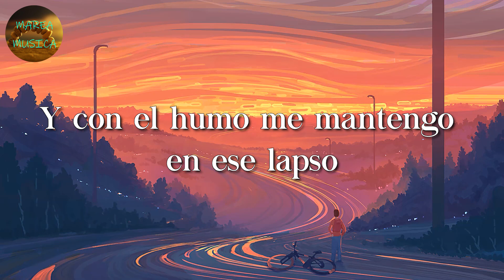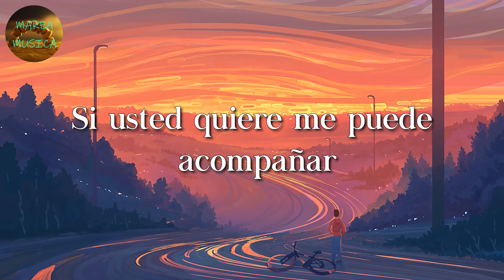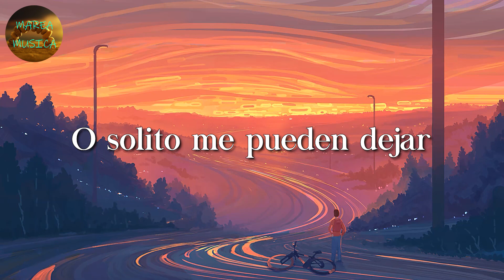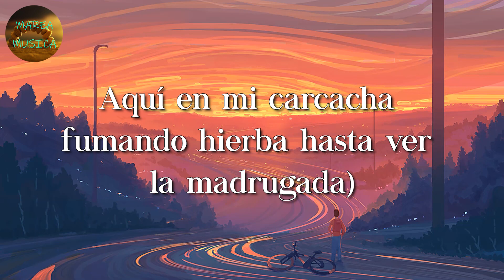🎼 Los Lara - Fumando Mota (Letras\Lyrics)